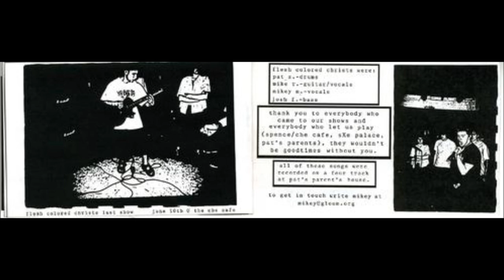flesh colored christ - stone canyon